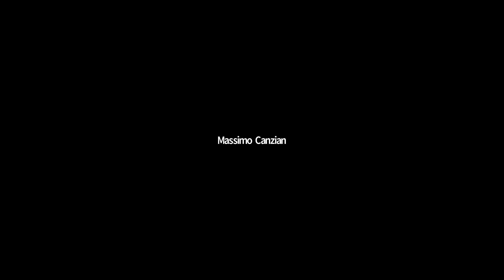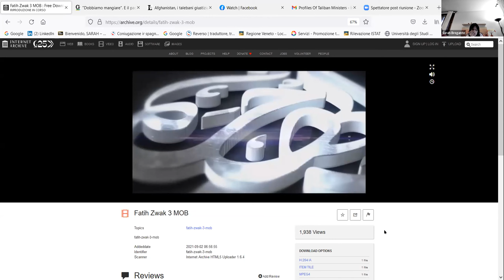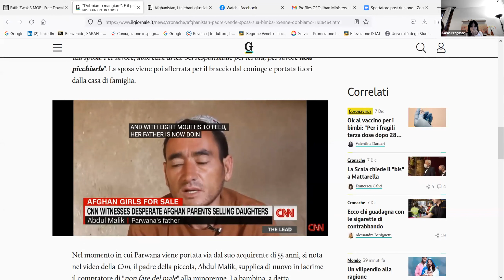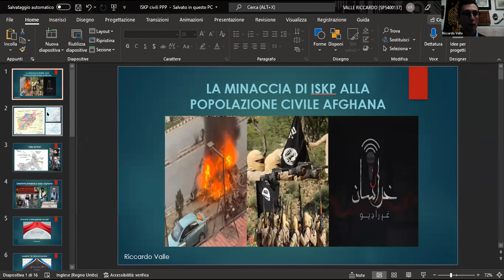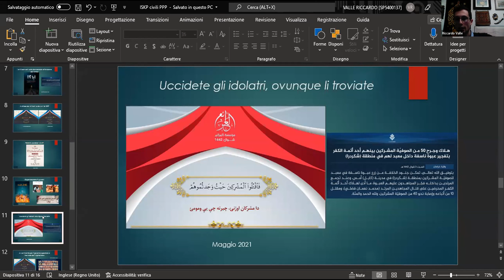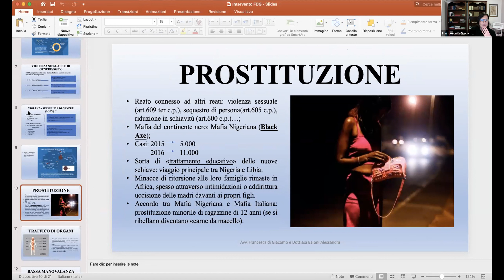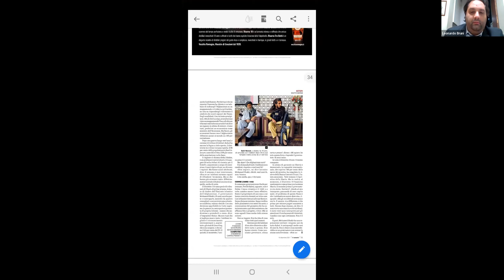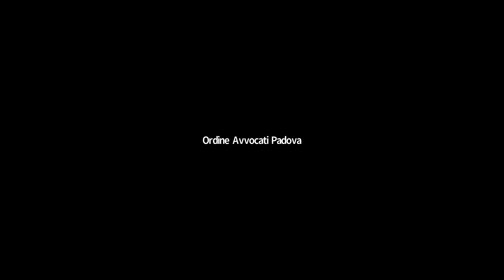Cosa sarà dell'Afghanistan?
Si ripropone il webinar organizzato dal CPO presso l'Ordine degli Avvocati di Padova dello scorso 10 dicembre 2021.